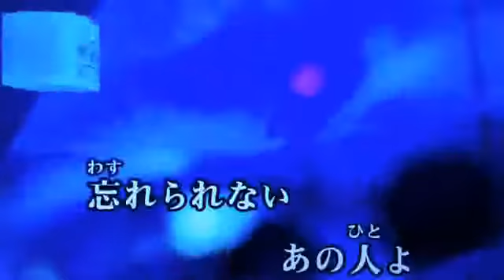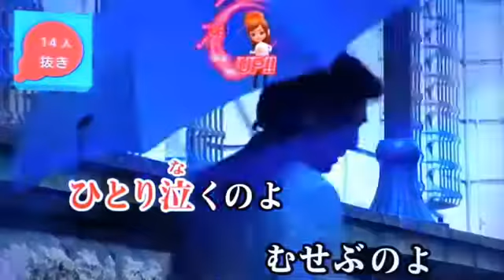全国採点GP 雨に咲く花/井上ひろし